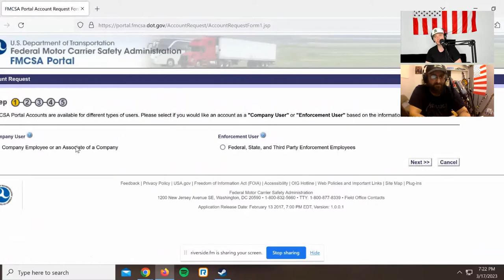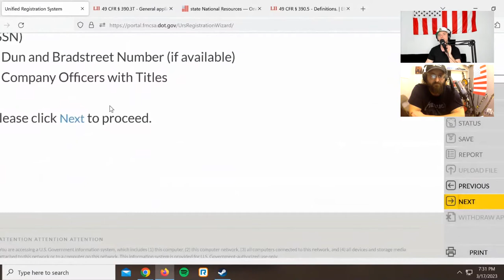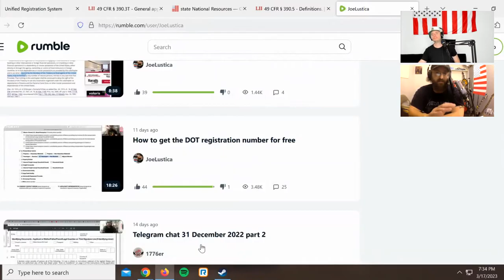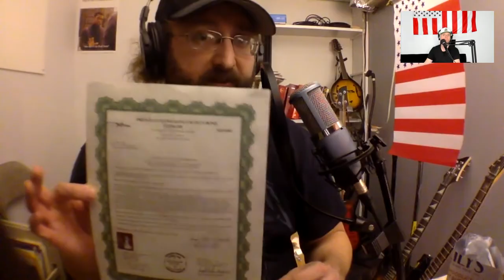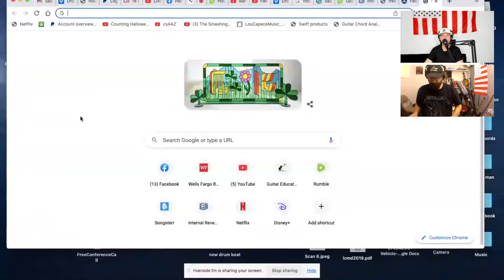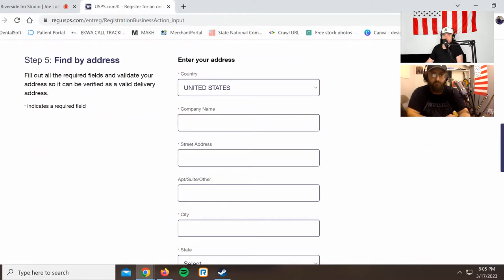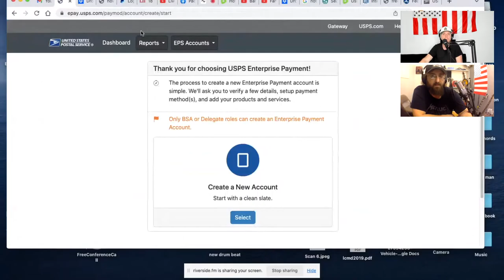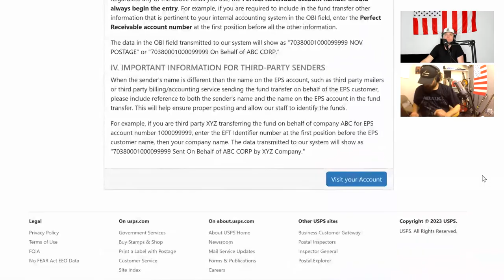brandon-joe:williams and Joe Lustica talking about getting a DOT number and opening an EPS Trust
The DOT number is free and makes your car utterly private: no smog, no tickets, no BS. It's completely free and only needs to be updated every 2 years. The EPS trust is through the USPS and we aren't totally sure how it works but we show you how to open one.